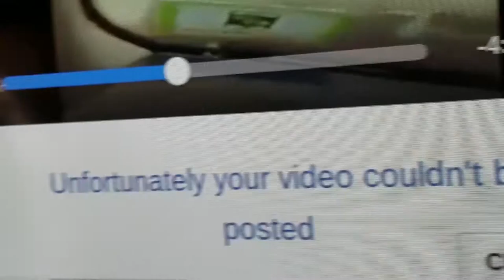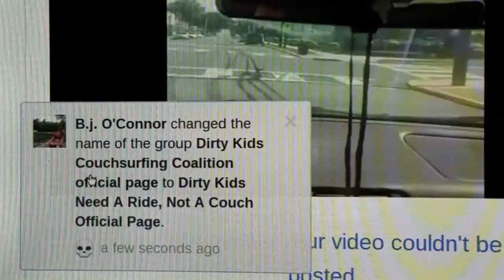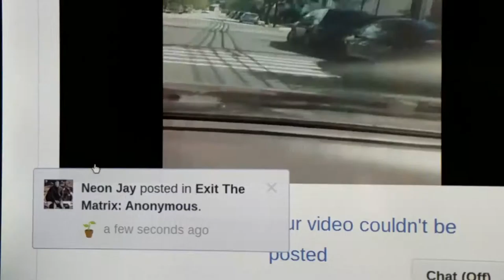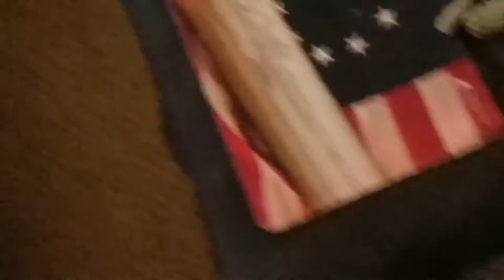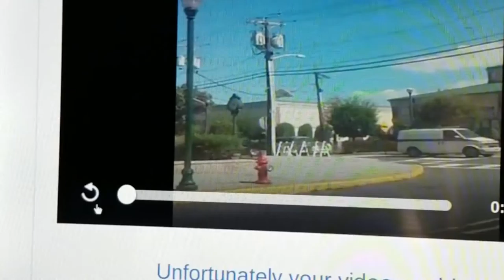Facebook saith: Unfortunately your video could not be posted...pfft...i beg to differ